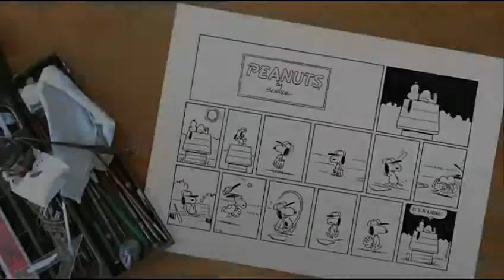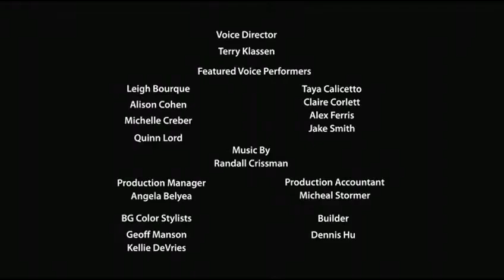Eraserophagia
Snoopy Facts, that's all Snoopy. We has the best selection of custom Snoopy shirts, personalized gifts, mug and much more!
Add Peanuts to yours style!